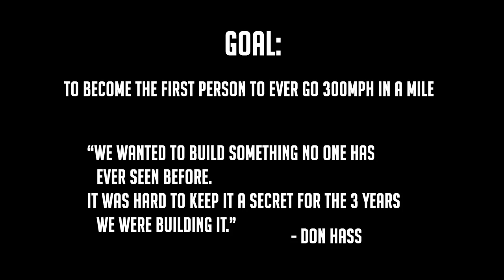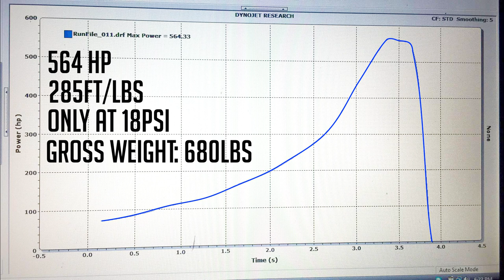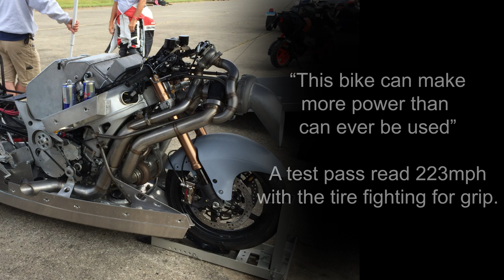The Compound Turbo Hayabusa 2016 Introduction.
Goal 300mph in the standing mile.